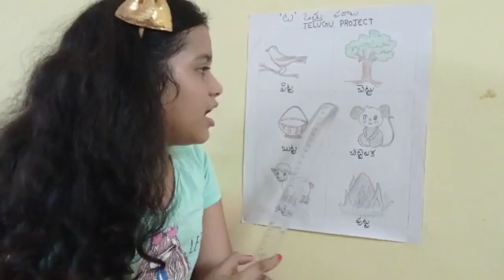Telugu Activity done by Hasya from 3rd Jasmine